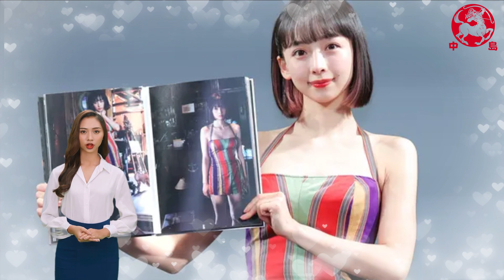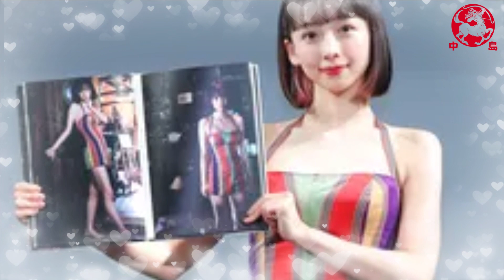【華村あすか】次の写真集は6年後？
*フリー素材
背景動画：Pixaday(フリー動画）
《動画の内容》
Actress and gravure idol Asuka Hanamura held a press conference for the release of her 2nd photo book "Shinsei Ron" in Tokyo on August 18.
Last year, Hanamura has been gaining attention as an actress after appearing in the Kantele/Fuji TV drama "Elpis: Hope, or Disaster". When asked about her enthusiasm for turning 24, she replied, "I haven't really felt it yet this year. Since I moved to Tokyo, I often don't really feel it's my birthday. But I am happy. I think my 24th birthday will be a memorable one," she commented happily.